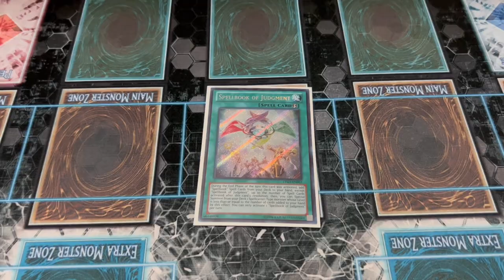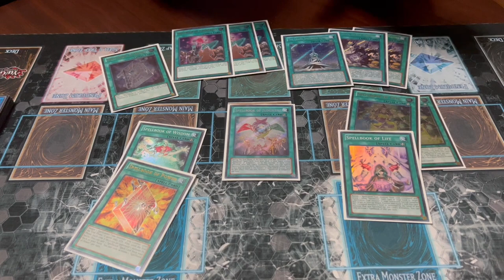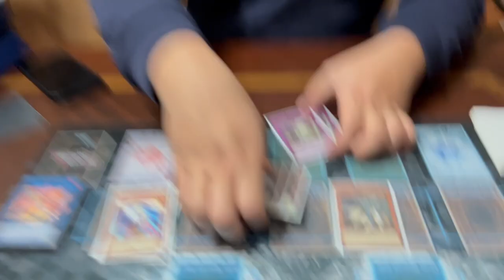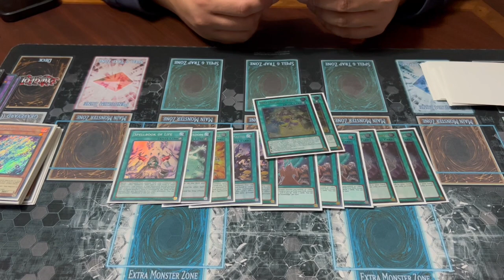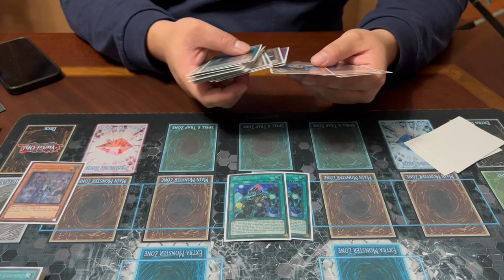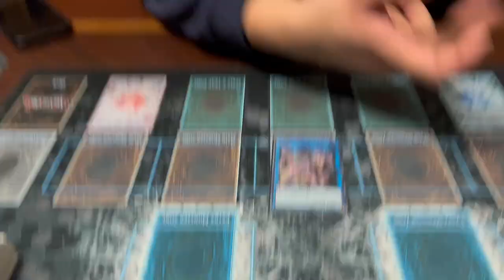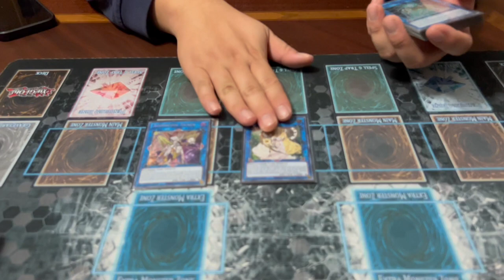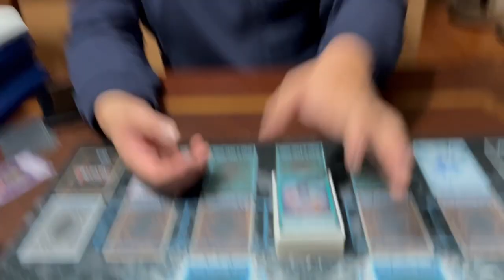NO SPECIAL SUMMONS! Spellbook Deck Profile! | November 2022